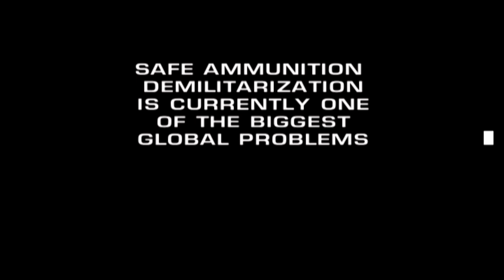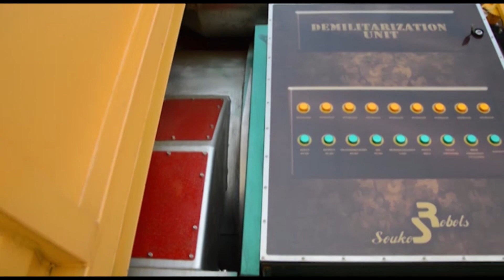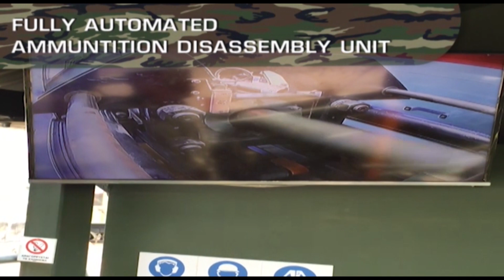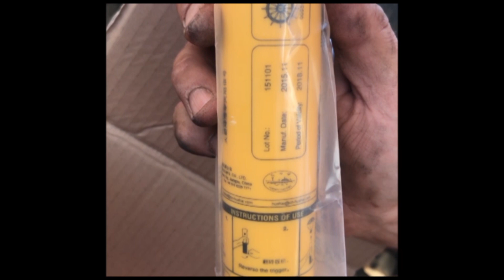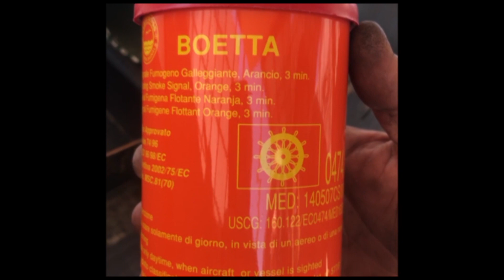CASTALIA Ammunition Demilitarisation της ελληνικής Soukos Robots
Ένα ακόμη σύστημα της Soukos Robots, CASTALIA, για τα ληγμένα πυρομαχικά